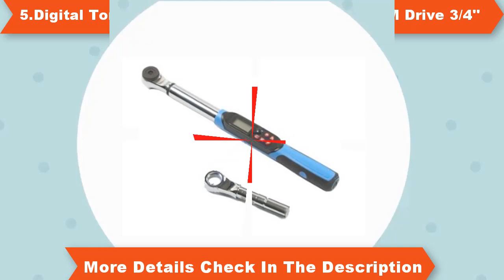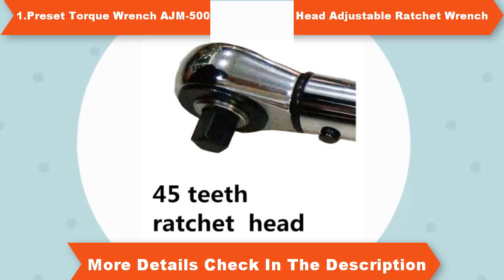Top 10 Ratchet Wrench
1.Preset Torque Wrench AJM-500 3/4 80-500NM Head Adjustable Ratchet Wrench

7.Torque Wrench 1/2'' AJM-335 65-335NM Head Adjustable Ratchet Wrench

9.Preset Torque Wrench 1/4 AJM-20 4-20NM Chromium-vanadium Steel Single Head